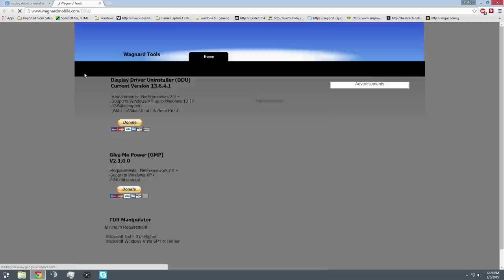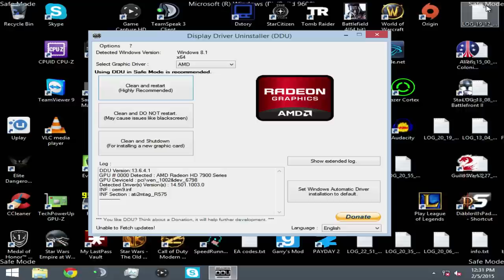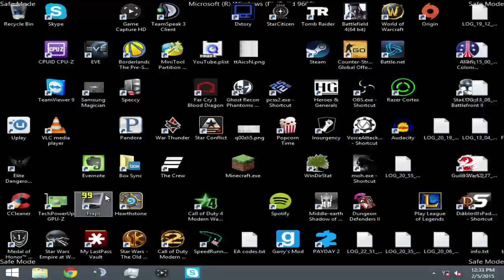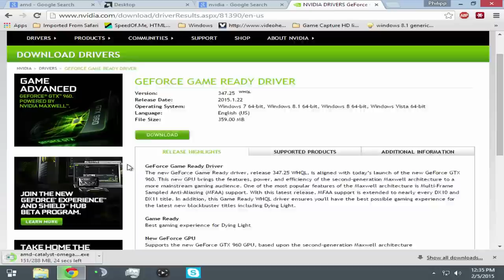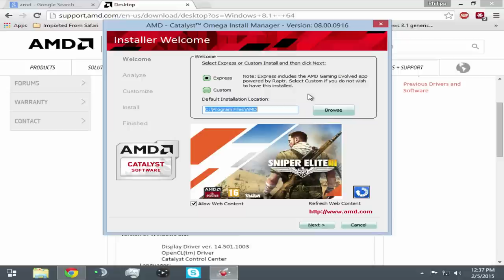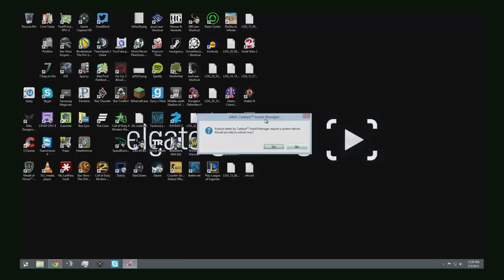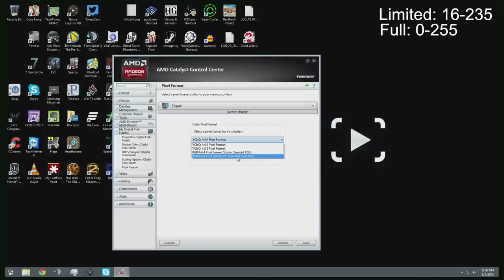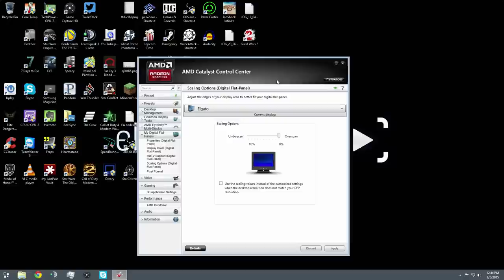How to Clean install/re-install AMD+Nvidia GPU drivers + software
In this tutorial, I show you have to re-install and or clean install your AMD drivers. It shows AMD, but applies to Nvidia as well. Enjoy!